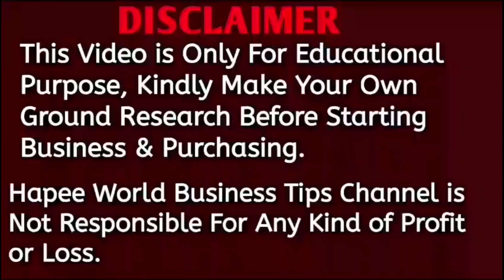business ideas telugu lo /small business ideas 2024/low investment business ideas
1:👇👇 ఈ కింద ఉన్న లింక్ ని క్లిక్ చేసి నా ఛానల్ లో ఉన్న అన్ని వీడియోలు చూడగలరు 👇👇